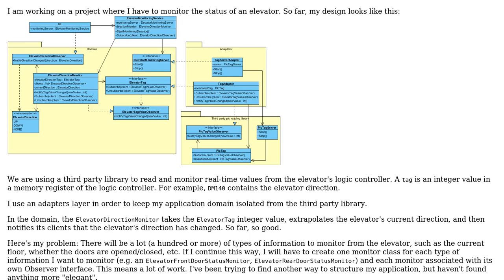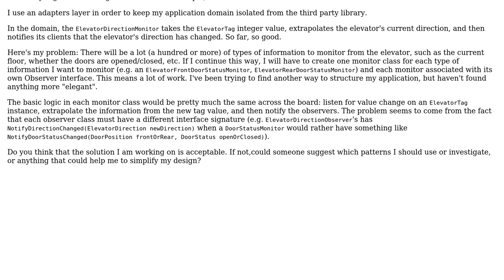How to simplify structure of a monitoring software that uses the Observer pattern?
Software Engineering: How to simplify structure of a monitoring software that uses the Observer pattern?

With thanks & praise to God, and with thanks to the many people who have made this project possible! | Content (except music & images) licensed under CC BY-SA | Music | Images & others | With thanks to user Michael Blanchet user DeadMG and the Stack Exchange Network Trademarks are property of their respective owners. You are responsible for your own actions.